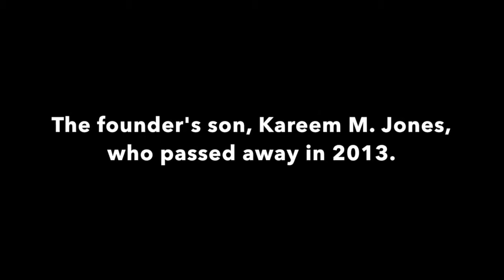The Birth of Sickle Cell Anemia Awareness of SF (SCAASF)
Tribute to Kareem M. Jones - R.I.P 2013